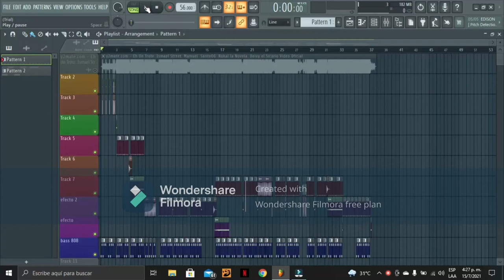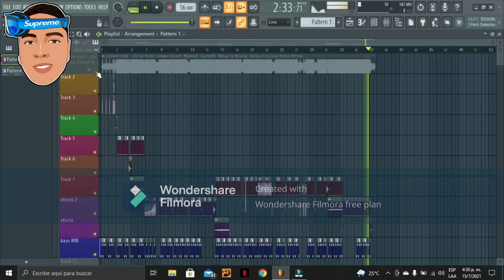EH UN TROTE😜 / Ismael Street ❌ Mamuel ❌ SantoOG ❌ Nakal la novela ❌ Deivy ... ( Instrumental )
Uso del instrumental: PRIVADO🚫